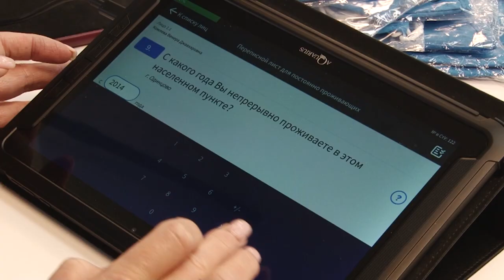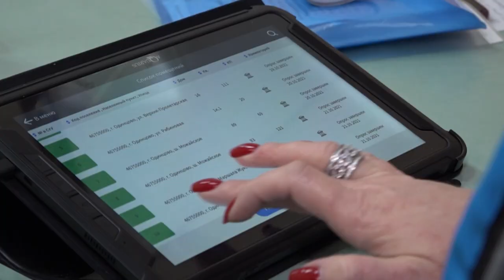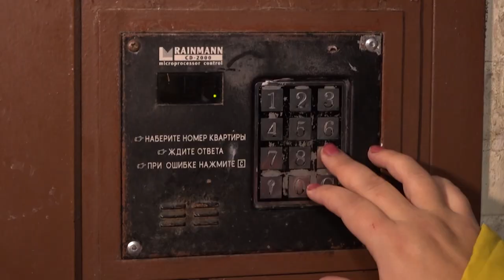Планерка главы: Итоги переписи населения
Итоги Всероссийской переписи населения подвели на еженедельном совещании главы муниципалитета Андрея Иванова, прошедшего в формате видеоконференции. Сбор информации по численности жителей в Одинцовском округе стартовал в середине октября 2021 года и проходил в цифровом формате в течение месяца. А в декабре прошлого года в Росстате окончательно завершили подсчет данных.